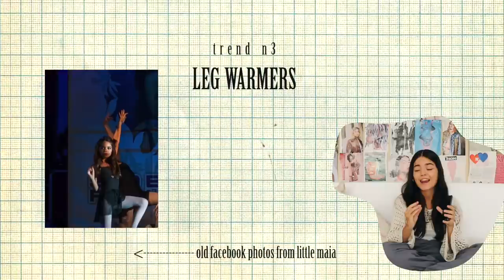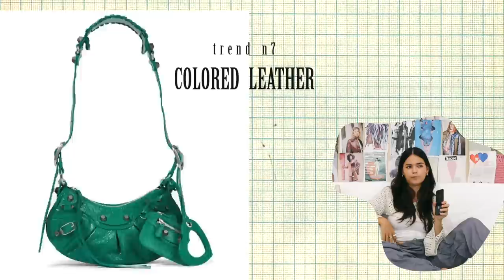fall 2022 TREND PREDICTIONS | the crazy and the wearable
today we're bringing fall 2022 trend predictions!
comment what your predictions are and if you are going to be wearing any of the items i mentioned!

ps: fashion is meant to be fun and trends are relative, so don't take this too seriously :p

0:00 intro
0:37 pattern tights
1:37 ties
2:19 leg warmers
3:40 ballet flats
4:10 holes everywhere
5:04 grey
5:58 red
6:44 colored leather
7:07 fur
7:43 skirts on pants | bras on top
8:07 ruffles

»wanna know +?

what cameras do u use? canon t5i aka canon 700d + canon 250d
what microphones do u use: iphone's dictafone + rode videomicro
how do u colorgrade ur videos? i use adobe lightroom

2022 fashion trends, 2022 trends, fall 2022 trends, fashion trends 2022, fall fashion trends 2022, trend predictions, fashion trends, wearable fashion trends 2022